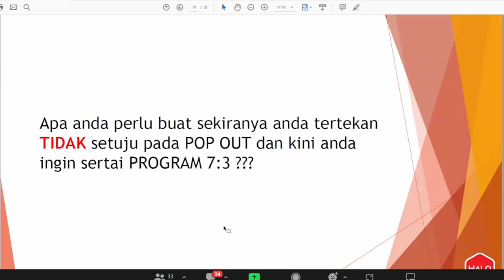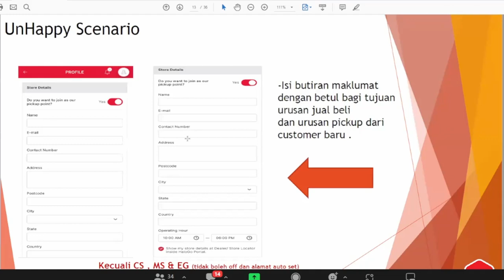Sekiranya Tertekan Tidak Setuju Sertai 7:3